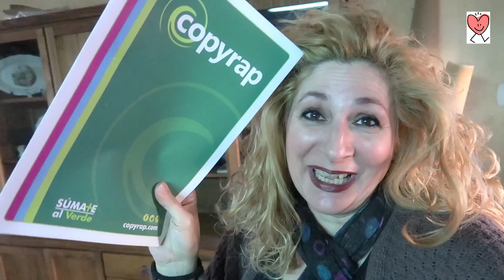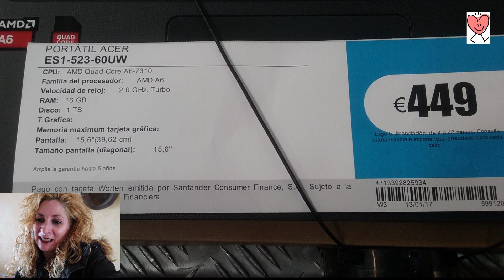BRICOLAJE, TECNOLOGÍAS Y ODISEAS EN LA BUSQUEDA DE TRABAJO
Hoy un poquito de todo, las tecnologias me encantan, me preparan la comida y seguimos en la busqueda de trabajo.

Alicia Gómez
Apartado de correos  2010
29640 Fuengirola (Malaga)

Pg recomendada para compras Beruby y link para registro con 5€

Cupon MISCOTA 5€ DE DESCUENTO EN LA PRIMERA COMPRA CON ESTE CODIGO